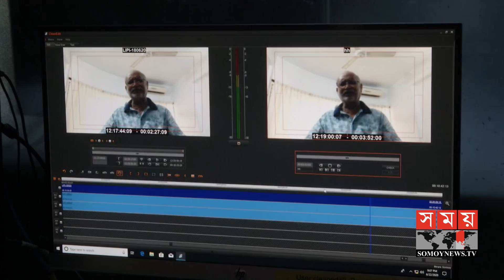আওয়ামী লীগের ৭১তম প্রতিষ্ঠাবার্ষিকী আজ | Awami League's 71st founding anniversary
Organizing the 71st founding anniversary of the faded Awami League in Corona. Political observers believe that public participation should be the main tool of the party at this time to handle the situation from the side of the people in this difficult time of the epidemic. And policy makers in the team claim that the situation is being dealt with efficiently. Details in Ferdous Lipi's report.